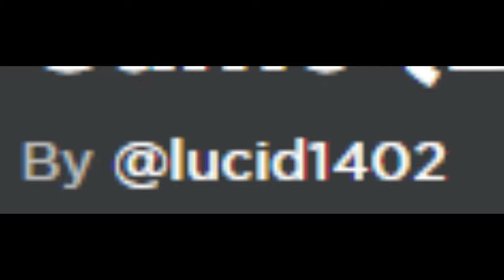Untitled Parkour Game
My keyboard!